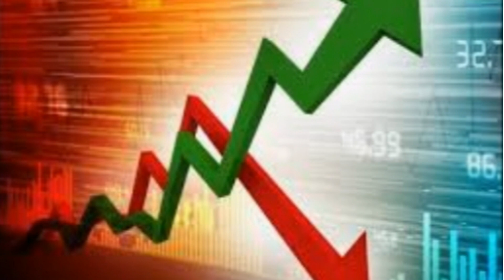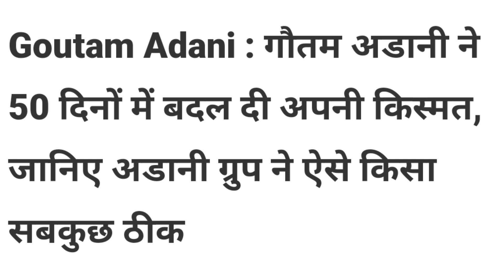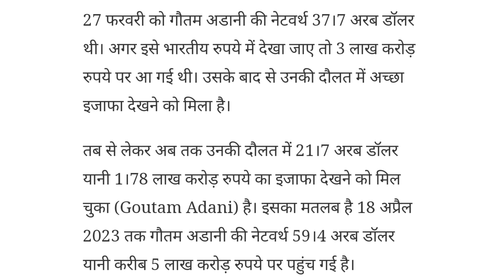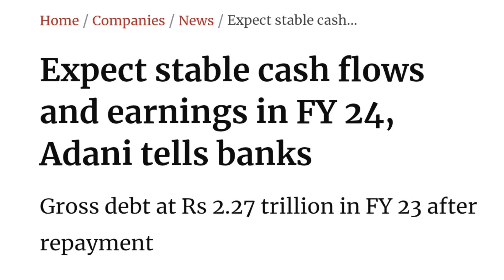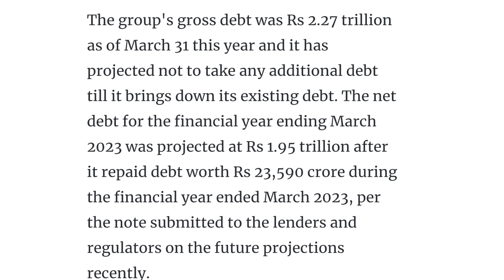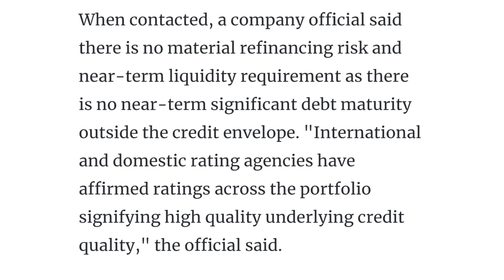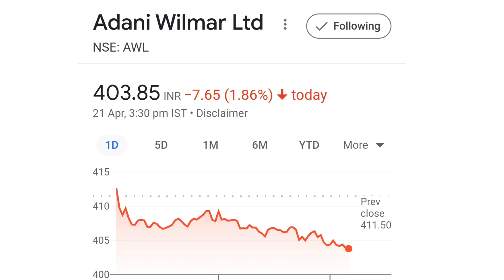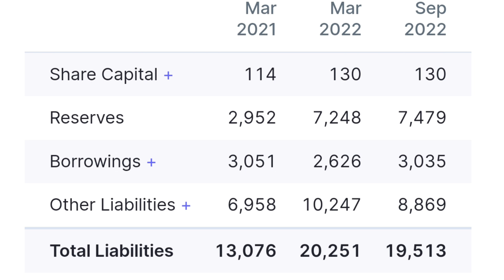आ गई खबर जिसका था इंतजार | adani latest news | adani wilmar news today | adani power share news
online kamai